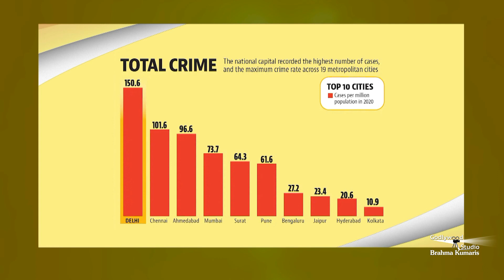सबरंग-एपिसोड-631 || Motivational Video || Sabrang Ep-631 || Sep-23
प्रेरणाओं से भरपुर कार्यक्रम "सबरंग" एपिसोड - 631, September-23
Inspiration Show, जीवन में भरें नव उमंग - सबरंग के संग, Sabrang Episode-631  September-23 Inspiration Show From Brahmakumaris, Godlywood Studio, Shantivan, Mount Abu, Rajasthan |

 / musicgodlywood

Organizer: Brahmakumaris